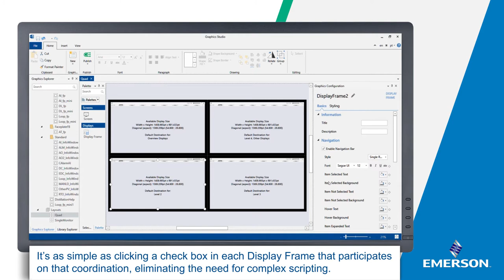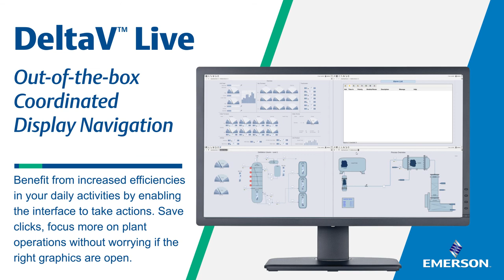Operators benefit from increased efficiencies in their daily activities with DeltaV™ Live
With Out-of-the-box Coordinated Display Navigation, operators benefit from increased efficiencies in their daily activities by letting the interface take actions that otherwise would require them to take.
DeltaV™ Live provides a world-class operations experience, designed for today’s high-performance operator requirements. The highly-customizable Human Machine Interface (HMI) is our first to natively support HTML5 - laying the foundation for universal, cross-platform graphics that are easy to design and configure.